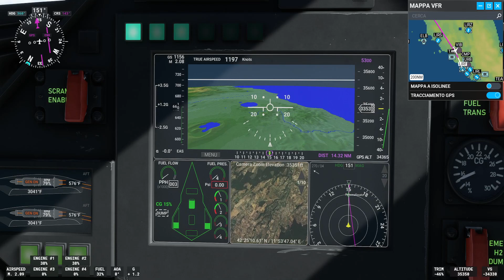MFS2020 Milan-Rome Mach 9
Il volo del futuro: Malpensa(LIMC)-Fiumicino(LIRF) a bordo di un volo sperimentale superando mach9 e atterrando a vista.